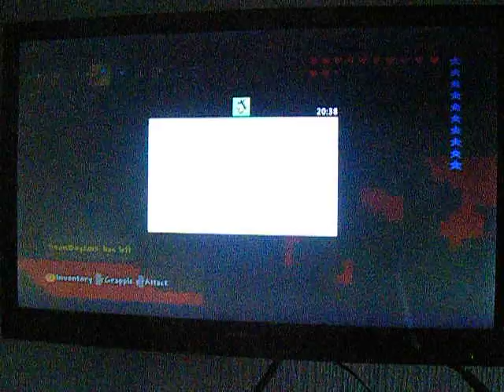terraria how to kill the wall of flesh in 2 sec